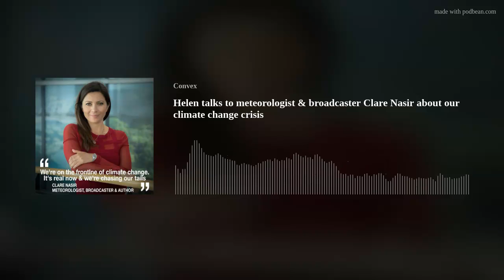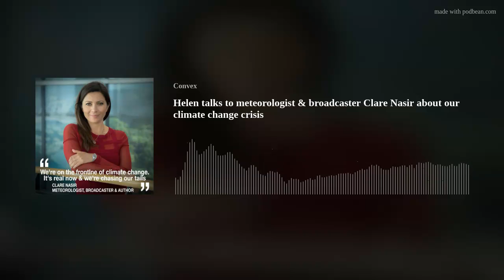Helen talks to meteorologist & broadcaster Clare Nasir about our climate change crisis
As Britain prepares to host the United Nations Climate Change Conference COP26, meteorologist Clare Nasir talks about the deep learning and research going on at the Met Office where she works by some of the biggest brains in climate science.
Clare says the science behind climate change has been known for decades and points out that this autumn the Nobel Prize for Physics went to two scientists for their work on the Earth's climate &amp; reliably predicting global warming back in the sixties.
But we're now on the frontline, experiencing extreme weather, and chasing our tails. Clare stresses the need has never been more urgent to change our lifestyles and reduce our CO2 emissions.